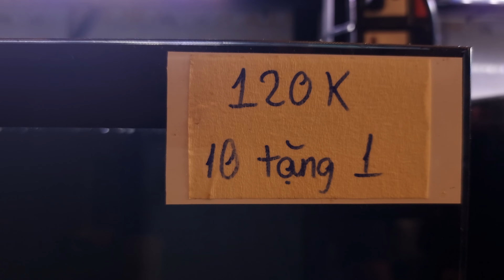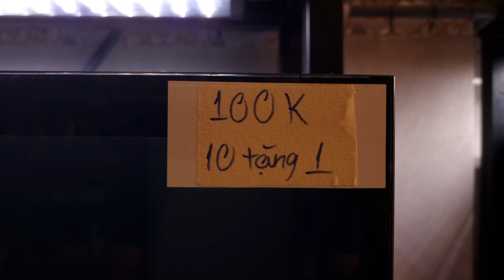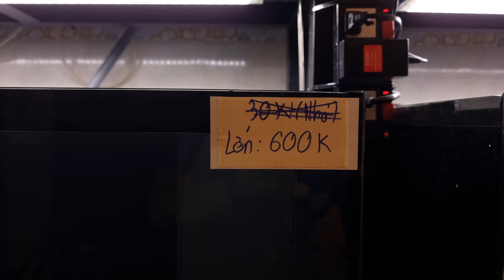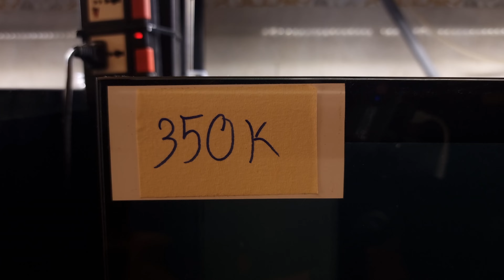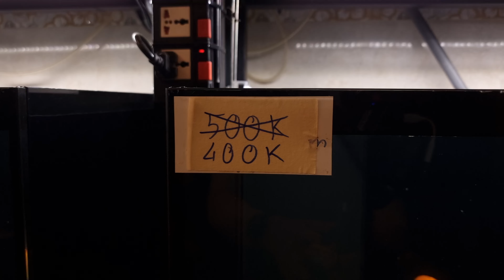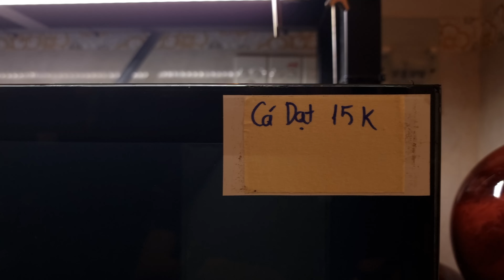Cập nhật cá đang có tại AZRanchu 04/11/2022 (4k)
Có thể đến nhà lựa hoặc ship tỉnh cho các bạn ở xa.
- Cần tư vấn thông tin về cá vui lòng inbox zalo 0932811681